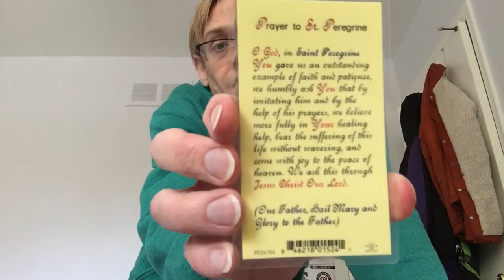St. Peregrine Prayer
In honor of St. Peregrine day I try to do this video about him and the prayer to him.

Pray and Stay Safe Everyone.